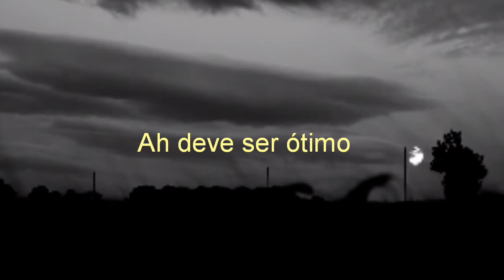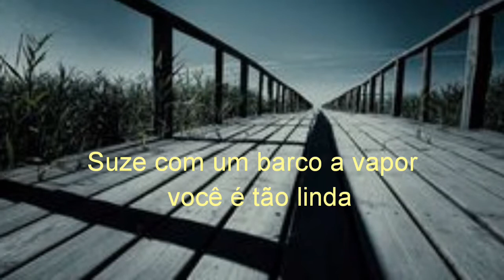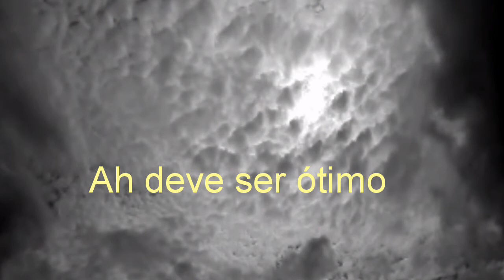[Tradução] Nickelback - Must Be Nice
[Tradução Pt ] Nickelback - Must Be Nice

Must Be Nice
Nickelback
Letra
One step, two step, electric slide
Red fish, blue fish, blow your mind
Engine, engine, number nine
Mama gonna let you set the moon on fire

Jack be nimble, jack be quick
Jack wound up with a broken neck
Humpty Dumpty, do your thing
Daddy gonna buy you a diamond ring

Oh, it must be nice
To spend each day in paradise
You wonder why you've ever failed
Your life's a goddamn fairy tale

Suzie steamboat, you're so fine
Grant the wish I wish tonight
Tinker tailor, whatcha' got?
Wheels on the bus are falling off

Pretty maids all in a row
Yes, sir, yes, sir three bags full
Silver spoon at supper time
Four and twenty blackbirds, oh, so high

Stick your diamond ring where the sun don't shine

Your life's a fucking fairy tale
Compositores: Chad Kroeger
Letra de Must Be Nice © Warner/Chappell Mu